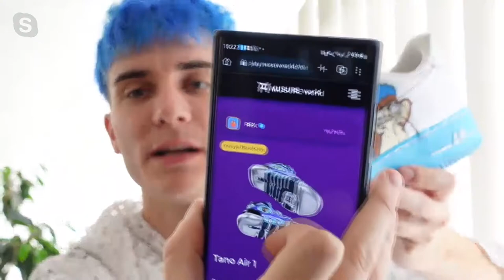Todo sobre el "Metaverso" en el Social Media Day por Tano de Bevacqua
Tano Bevacqua es uno de los expositores del Social Media Day 2022. A sus 25 años, es fundador y CEO de Musure World, una plataforma que ayuda a "creadores y marcas a diseñar y vender creaciones coleccionables jugando con su comunidad en el metaverso".

¡Visítenos!